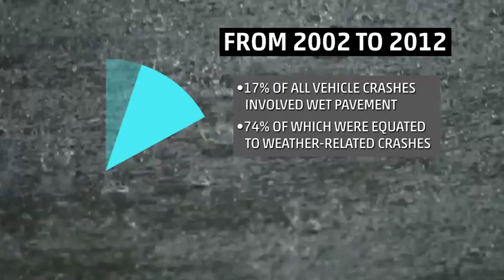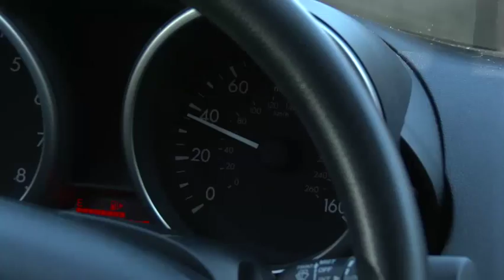Fall Driving Dangers - Lauren Fix, The Car Coach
Leaves on wet roadways can create treacherous driving conditions. In a ten year period (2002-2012), the majority of weather-related crashes occurred on wet pavement. Automotive expert Lauren Fix comments on the coefficient of friction, braking distance and proper fall car maintenance on The Weather Channel. Watch the segment and stay safe on the roads this autumn.

Courtesy of The Weather Channel
Aired: 10/22/2014